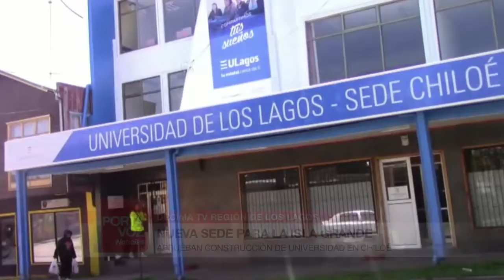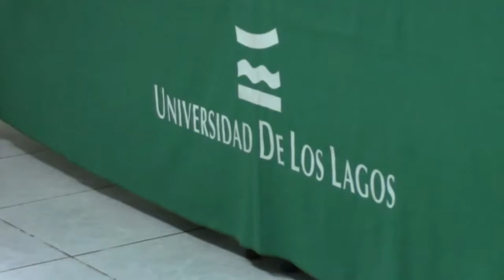Chiloé tendrá su primera sede universitaria